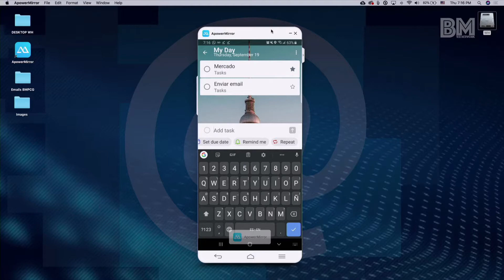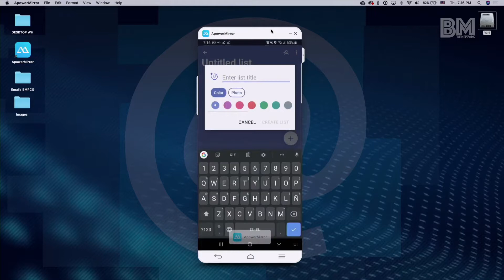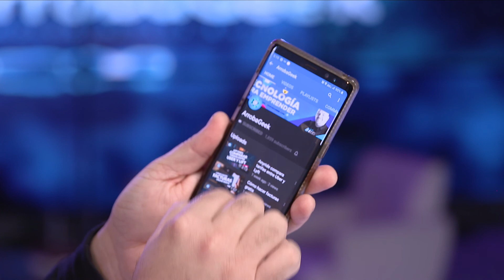Organiza tu día y tus tareas con MICROSOFT TO DO LIST